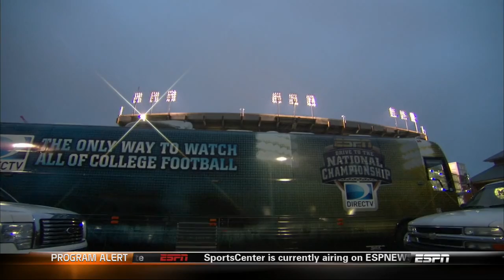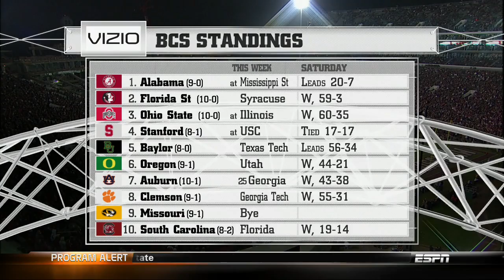2013 #1 Alabama vs. Mississippi State (HD)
Full game: 2013 #1 Alabama vs. Mississippi State.This game is presented in its original broadcast. All commercials and halftime removed. 720p